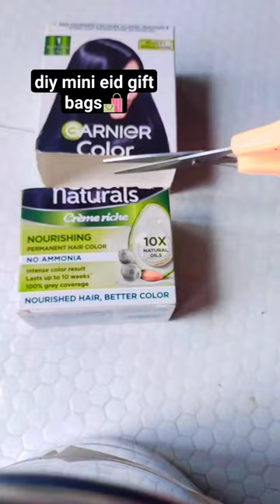mini Eid gift bags 😱art